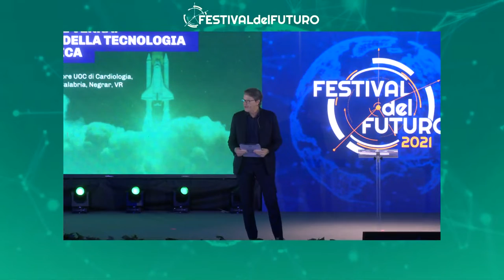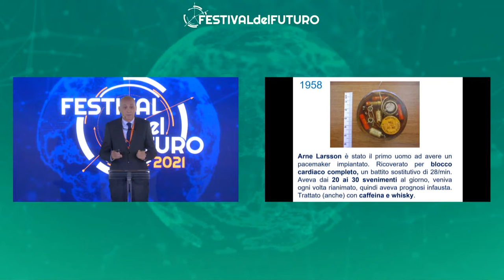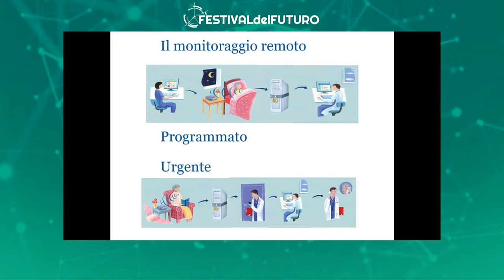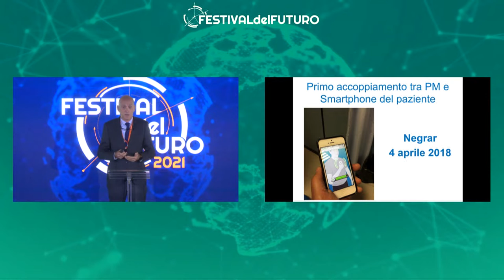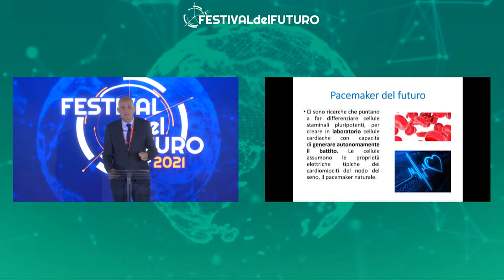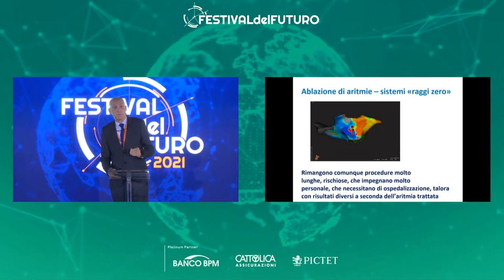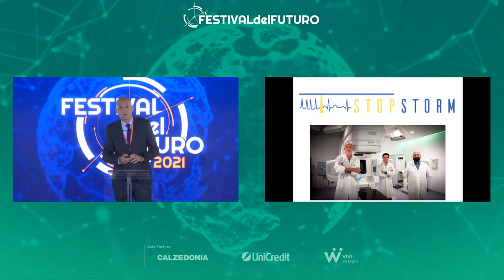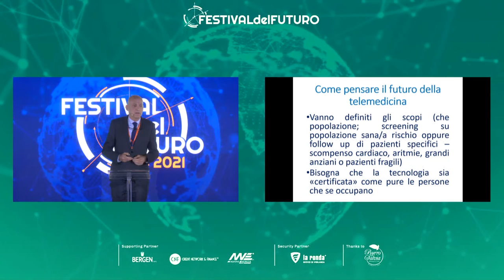Il cuore che verrà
Giulio Molon, Direttore UOC di Cardiologia, IRCCS Sacro Cuore Don Calabria, Negrar, VR.